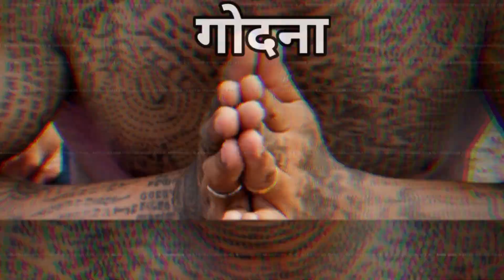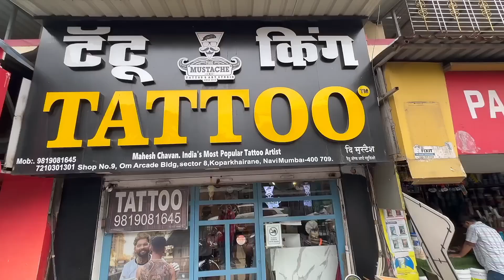Be Careful if you are getting a tattoo | टैटू बनवाने वाले हो जाओ सावधान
Tattoo बनवाने वाले इस वीडियो जरूर देखे । कैसे 40 लोग हो गए HiV से संक्रमित

टैटू बनवेट समय इन बातों का ध्यान जरूर रखें
1 कभी भी सस्ते और अनप्रोफेशनल जगह से टैटू न बनवाएं
2 ऐसे टैटू स्टूडियो में जाएं जिनके पास इसका लाइसेंस हो
3 अपने सामने ही नया नीडल का पैकेट खुलवाएं
4 नीडल और लिंक की एक्सपायरी डेट जरूर चेक करें
5 टैटू बनवाने के लिए ब्रांडेड नीडल का इस्तेमाल करना चाहिए
6 आर्टिस्ट ने साफ ग्लव्स पहने हैं या नहीं या ये भी जरूर चे

इन सब चीजों के बाद आप टैटू बनवाया
वैसे दोस्तो इस पर आपके क्या विचार है कॉमेंट बॉक्स में जरूर बताएं

use video clips by 👇🏻👇🏻